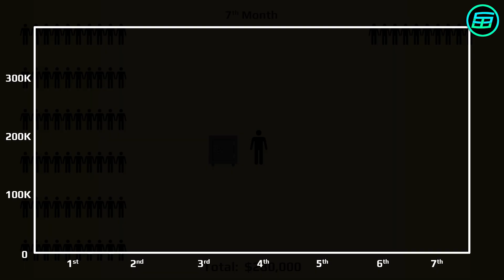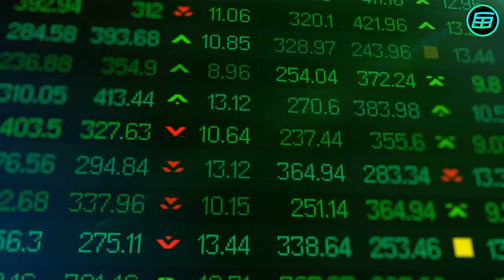Ponzi Scheme explained (Examples, red flags)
🎬𝐈𝐦𝐚𝐠𝐞𝐬, 𝐚𝐧𝐢𝐦𝐚𝐭𝐢𝐨𝐧𝐬 𝐚𝐧𝐝 𝐯𝐢𝐝𝐞𝐨𝐬 𝐜𝐫𝐞𝐝𝐢𝐭𝐬:
- Pixabay
- Pexel

📚𝐃𝐚𝐯𝐢𝐝'𝐬 𝐁𝐨𝐨𝐤𝐬
📙 𝗪𝗲𝗶𝗿𝗱𝗲𝗿 𝗠𝗮𝘁𝗵𝘀: 𝗔𝘁 𝘁𝗵𝗲 𝗘𝗱𝗴𝗲 𝗼𝗳 𝘁𝗵𝗲 𝗣𝗼𝘀𝘀𝗶𝗯𝗹𝗲
📗 𝗪𝗲𝗶𝗿𝗱𝗲𝘀𝘁 𝗠𝗮𝘁𝗵𝘀: 𝗔𝘁 𝘁𝗵𝗲 𝗙𝗿𝗼𝗻𝘁𝗶𝗲𝗿𝘀 𝗼𝗳 𝗥𝗲𝗮𝘀𝗼𝗻

📄𝗧𝗿𝗮𝗻𝘀𝗰𝗿𝗶𝗽𝘁𝗶𝗼𝗻:
A Ponzi scheme is an investment fraud that supposedly offers investors low risk and high profit. Although investors believe that their profits come from successful business activities, in reality there aren’t any business activities or profit. New investors are the source of the funds and the “profit” is just a redistribution of money that’s collected from investors.

Suppose that you have $1,000 and my offer is 20% pay back every month. That means you’ll get $200 at the end of the 1st month, $200 at the end of the 2nd month, $200 end at the end of the 3rd month, so on. After just 5 months, your money has doubled ($1,000 profit plus $1,000 your capital). It sounds like magic, but it isn't sustainable. Let’s see why it’s a dead end.

Although Ponzi schemes can be very complex, let’s keep ours simple and say that every month 10 people join the scheme and each of them invests $10,000. They’ll get 20% payback every month.

In the 1st month 10 people join and 10×10,000$= $100,000 is collected.

In the 2nd month 10 people join, $100,000 is collected, and 2,000x10= $20,000 is paid back to people who joined in the 1st month. The total money will be $180,000.

In the 3rd month 10 people join, $100,000 is collected, and 2,000x20= $40,000 is paid back to people who joined in the 1st and 2nd months. The total money will be $240,000.

In the 4th month 10 people join, $100,000 is collected, and 30x2,000= $60,000 is paid back to people who joined in 1st, 2nd, and 3rd months. The total money will be $280,000.

In the 5th month 10 people join, $100,000 is collected, and 40x2,000= $80,000 is paid back to people who joined in the 1st, 2nd, 3rd, and 4th months. The total money will be $300,000.

In the 6th month 10 people join, $100,000 is collected and 50x2,000= $100,000 is paid back to people who joined in the 1st, 2nd, 3rd, 4th and 5th months. The total money will be $300,000.

In the 7th month 10 people join, $100,000 is collected and 60x2,000= $120,000 is paid back to people who joined in the 1st, 2nd, 3rd, 4th, 5th, and 6th months. The total money will be $280,000.

If you take a look, the total money at the end of the 6th month stops increasing. After 6th months the total amount of money begins to drop.

and in the 11th month the total money will be zero. In reality, the total money  never drops to zero because the creator of the scheme either disappears or declares bankruptcy when the total money begins to drop.

In order for the scheme to survive, the number of new investors each month must be higher than in the previous month and that’s impossible to keep up. Eventually the scheme will collapse.

You might think it would be very profitable if you joined the scheme early on. But the problem is, you can’t know when the scheme has started or when it’ll stop. Even if you join at the starting point there are many uncertainties. When you want to quit, will you be able to get your capital? In our example in order to earn your capital, the scheme must continue for at least five months. But will it?

Finally let’s look at how we can identify a Ponzi scheme. Many Ponzi schemes share common characteristics.

Every investment carries some degree of risk. If someone offers no or low risk with high earnings it’s a warning sign that it could be a Ponzi scheme. Also, investments tend to go up and down over time. Be skeptical about an investment that regularly generates positive returns regardless of overall market conditions.